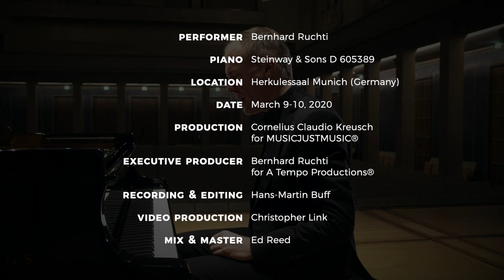Frédéric Chopin: Etude in C sharp minor Op. 10 No. 4 (Bernhard Ruchti)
This is an excerpt from:
Bernhard Ruchti: CHOPIN A TEMPO
Frédéric Chopin's Etudes Opus 10 - the incomparable masterpiece in a new tempo approach.

Chopin's famous series of 12 concert etudes Opus 10 was recorded at Herkulessaal in Munich, Germany. The recording is accompanied by a general introduction to historical metronome markings and tempo, as well as a short introduction to the etudes in particular.

co-produced by Hans-Martin Buff & Christopher Link
Executive Producer: Bernhard Ruchti for A Tempo Productions®

Recording and editing: Hans-Martin Buff
Camera & Cutter: Christopher Link
Mix & Master: Ed Reed